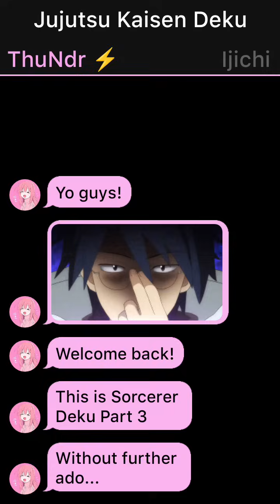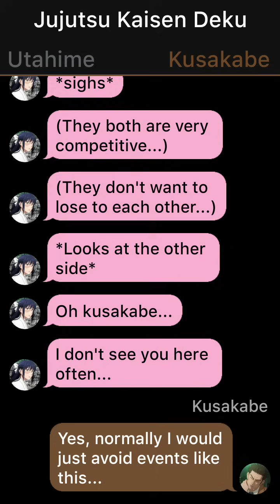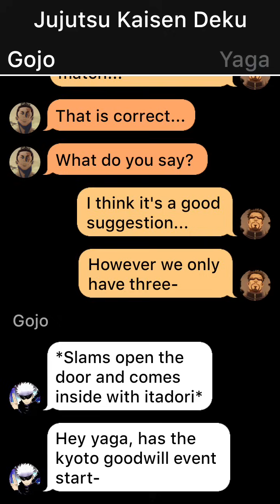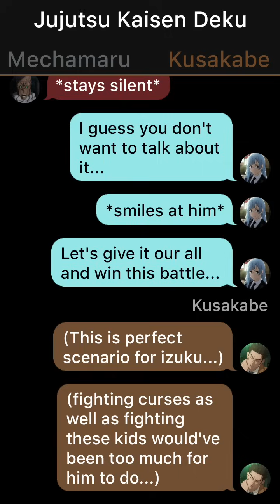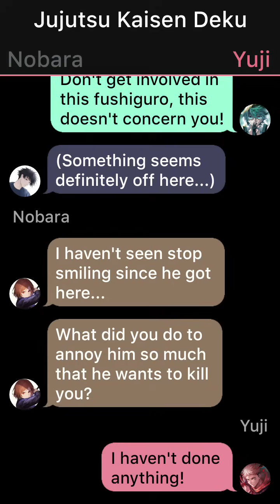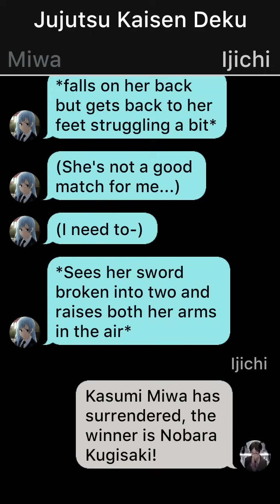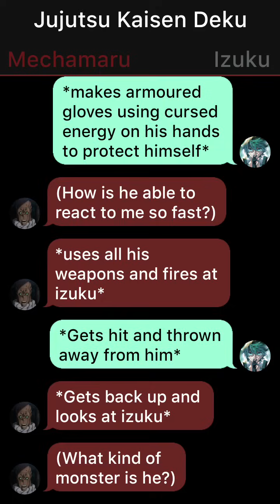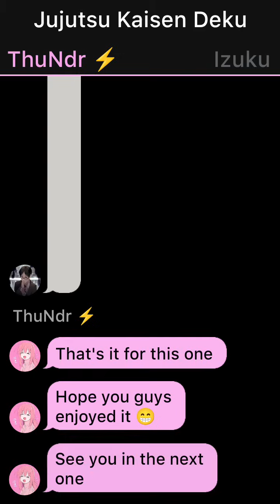Sorcerer Deku Part 3 / Izuku X ??? / Jujutsu Kaisen Texting Stories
ABOUT CHANNEL
Texting story based on MHA or BNHA characters with Jujutsu Kaisen characters that maybe or may not have resemblance to their cannon counterparts